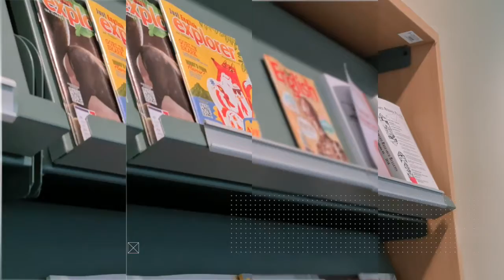PeTARY: Perpustakaan Tun Abdul Rahman Ya’kub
PeTARY: penamaan perpustakaan UNIMAS bagi memperingati negarawan terbilang, Perpustakaan Tun Abdul Rahman Ya’kub.

Allahyarham Tun Abdul Rahman Ya’kub, yang lahir pada 3 Januari 1928 di Bintulu, Sarawak merupakan Ketua Menteri Sarawak yang ke-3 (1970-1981), dan selepas itu dilantik sebagai Yang Dipertua Negeri Sarawak bermula dari tahun 1981 sehingga 1984.

Allahyarham merupakan anak watan bumiputera Sarawak yang pertama dari Sarawak yang mempunyai kelulusan Barrister at Law dari Lincoln Inn, London pada tahun 1958.

Antara jasa-jasa Allahyarham semasa memegang tampuk kepimpinan di Sarawak seperti membanteras ancaman komunikasi menerusi Operasi Sri, pembentukkan Malaysia, serta nasionalis yang mempertahankan penggunaan Bahasa Melayu di sekolah-sekolah.

PeTARY dirasmikan oleh isteri beliau, Yang Amat Berbahagia Toh Puan Hajah Hayati binti Ahmat.

Perpustakaan Universiti Malaysia Sarawak, yang sebelum ini dikenali sebagai Pusat Khidmat Teknologi Maklumat (PKMA) akan dinamakan semula sebagai Perpustakaan Tun Abdul Rahman Ya’kub (PeTARY) 2 Oktober 2020.